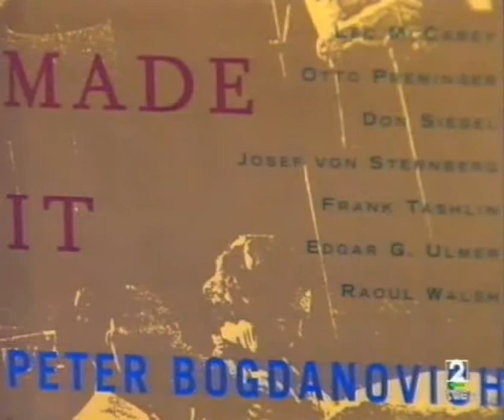Qué grande es el cine: Qué ruina de función (parte 1)